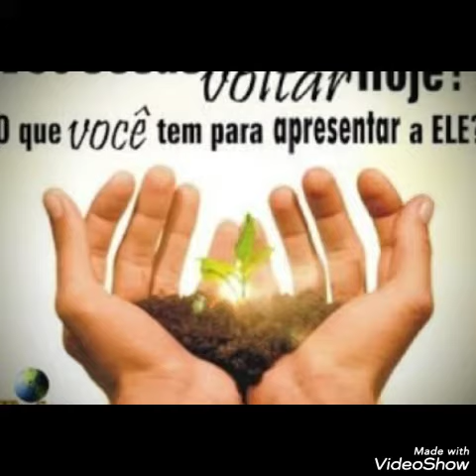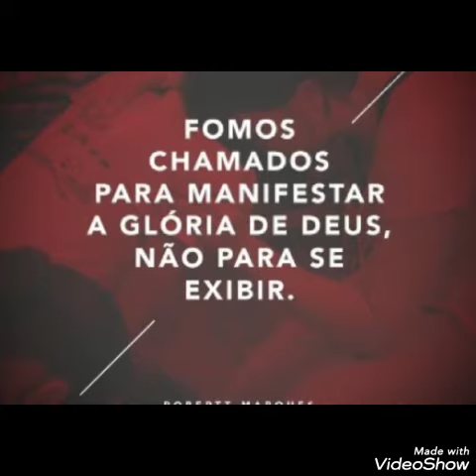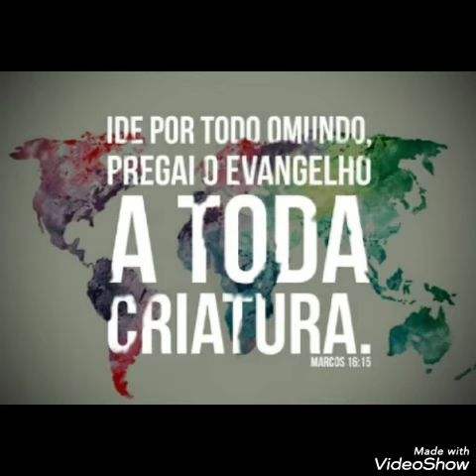Francivaldo ( Fazer Missões)